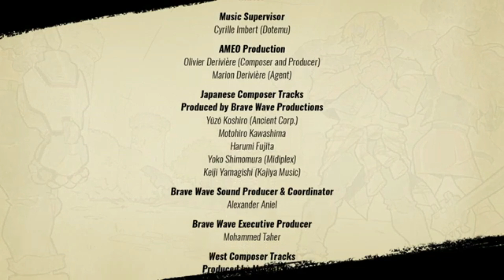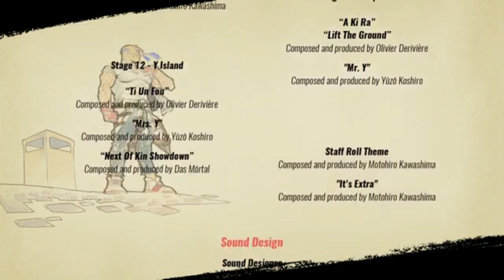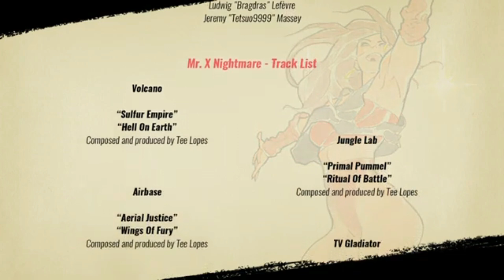Streets of Rage 4 (2020) Sony Playstation PS4 ending [Retro Gaming]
Was it just me, or after the awesome streetsofrage sequel did anyone else think the ending was just a little underwhelming?